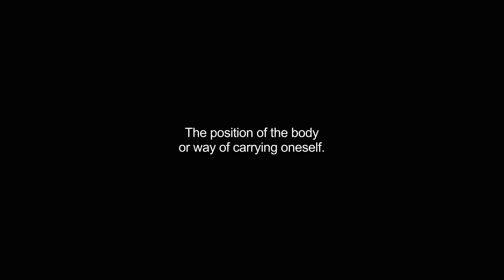attitudes video Dictionary meaning and pronunciation